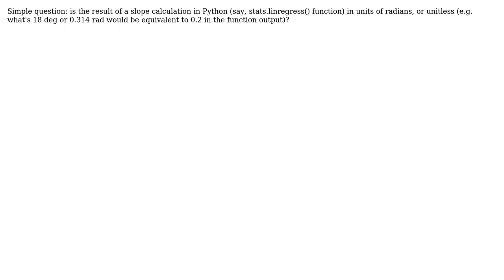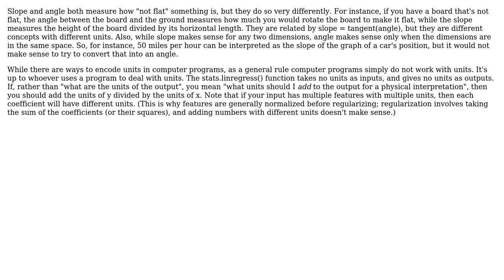Software Engineering: How to use units for a slope calculation? (3 Solutions!!)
Software Engineering: How to use units for a slope calculation?

With thanks & praise to God, and with thanks to the many people who have made this project possible! | Content (except music & images) licensed under CC BY-SA | Music | Images & others | With thanks to user Stephen C. Steel user Epic Wink user CB001 user aurelien user Acccumulation and the Stack Exchange Network Trademarks are property of their respective owners. You are responsible for your own actions.